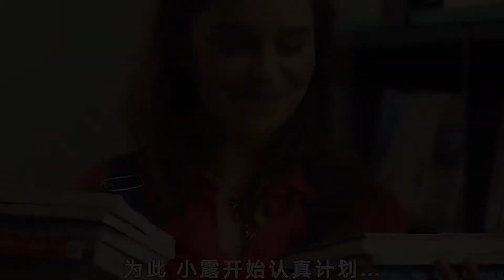龙妈经典爱情电影，灰姑娘爱上瘫痪将死的王子，完美诠释了爱情《遇见你之前》